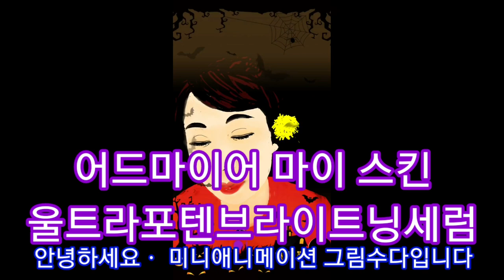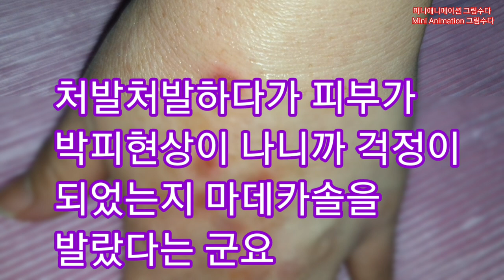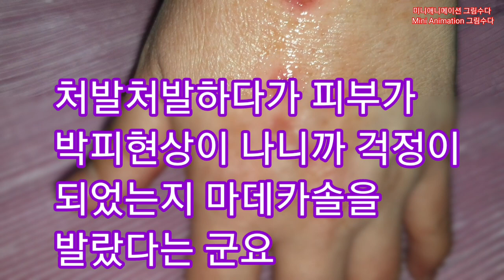Admire My Skin 어드마이어 마이 스킨 사용후기[2] 울트라포텐브라이트닝 세럼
사용 15일 차 무슨일이...